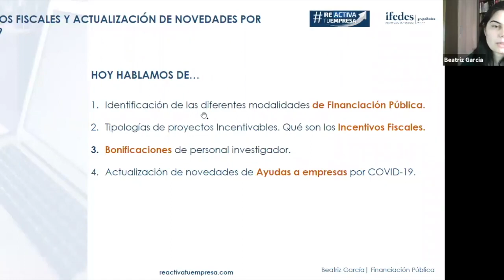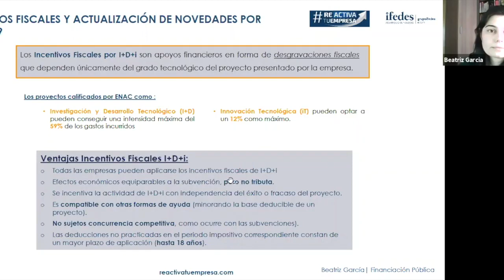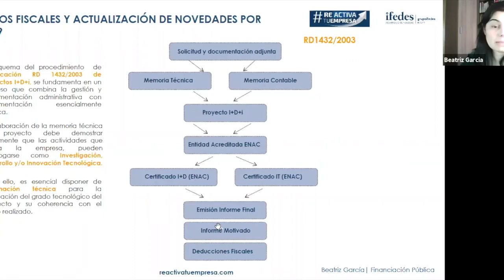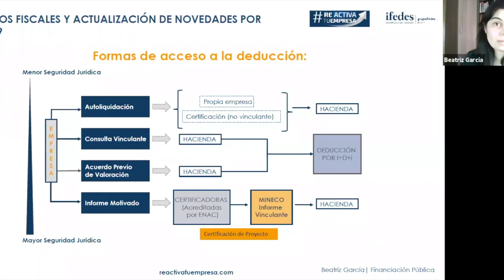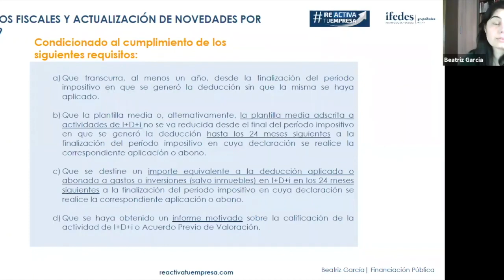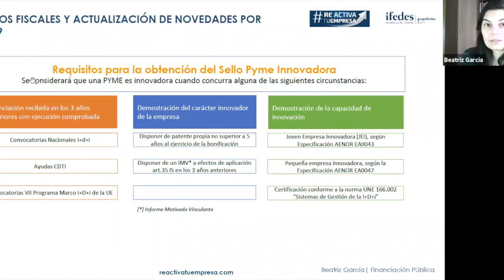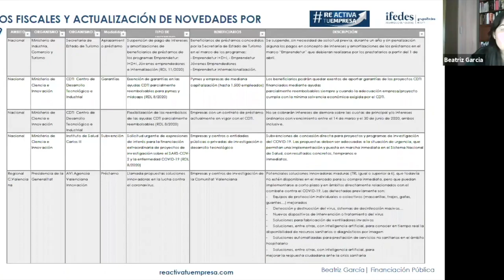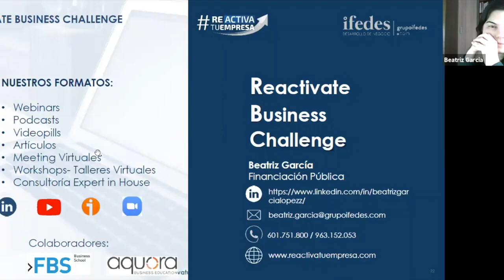Incentivos fiscales y actualización de novedades por COVID 19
En este webinar abordaremos algunos conceptos clave a nivel estratégico sobre las empresas ante el nuevo escenario.

Incentivos fiscales y Bonificaciones de la SS
Programa Acelera
Actualización de las ayudas ante la situación excepcional del COVID-19

Evento organizado por Aquora Business Education, Ifedes y Fundesem Business School.

Ponente: Beatriz García

Consultora del área de Financiación Pública de Grupo IFEDES. Profesional del área de Finanzas, analizo la capacidad financiera de los clientes mejorando el rendimiento del negocio a través de programas de gestión de fondos e incentivos públicos.

Especializada en la gestión de proyectos de Financiación Pública para la innovación y el desarrollo tecnológico, promoviendo nuevas colaboraciones entre clientes y partners.